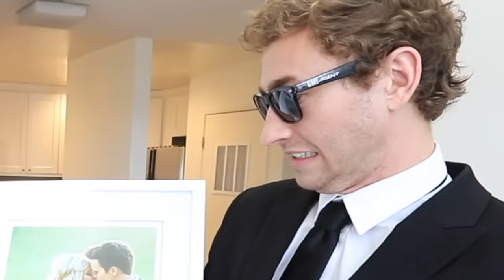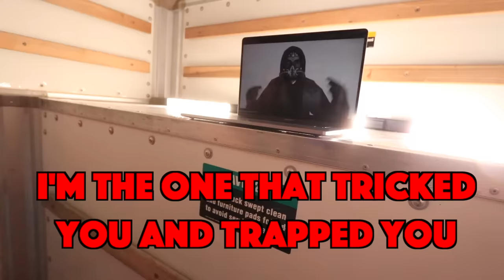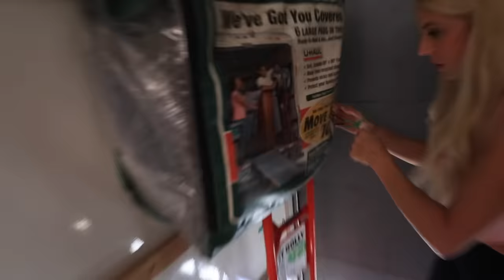Trapped In Moving Truck For 24 Hours Challenge (Found Clues of Secret Date with Viral Life Hacks)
Rebecca Zamolo revealed her “New BEST FRIENDS SONG Reveals SECRET Hidden Cameras in HOUSE! (24 Hour Music Video Challenge)”, Matt and Rebecca posted “MATT AND REBECCA ARE MOVING! (Found Hidden HACKER Cameras in Safe House after 24 Hours Searching)”. The Real Game Master created “SWITCHING PLACES WITH RZ TWIN to solve Clues at Secret Meeting! (Using Hacks DIY Tricks Leap Year)” next Game Master incorporated posted “GOING UNDERCOVER IN DISGUISE TO A SECRET MEETING to Find Truth!  (Using DIY Hacks and Tricks to Solve Clues),” now it is super crucial that we get everything packed so we don't get trapped in our house.  When we start packing we put the first boxes in the moving truck.  When we turn around the door shuts and we are now stuck in the hacker van.  It looks like the game master set this up but we thought he was good and not evil.  Quickly they receive a message from the gm and now the challenge begins.  The second tik tok challenge is a prank and Matt has to drink a diet coke. Finally the escape room begins but there are no clues and becomes the worst escape room in the world.  Our best friend Daniel hacks in and tells us that someone has broken into our apartment and we need to get back to rescue the dogs.  Who broke in?  Why are we still being followed. Can we trust Zoe?